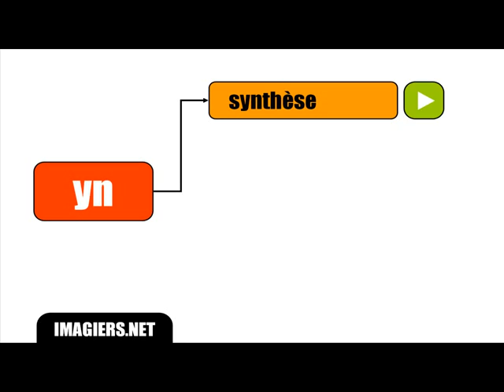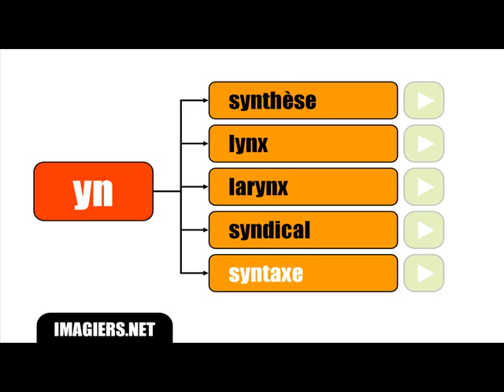درس الفرنسية = النطق # و YN الصوت